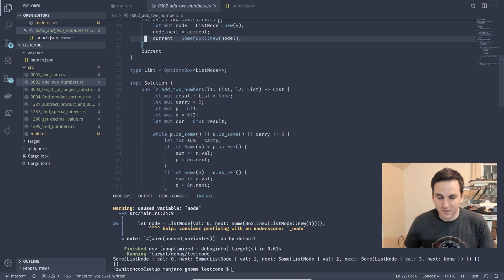Linked List in Rust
Leetcode Linked List implementation explained